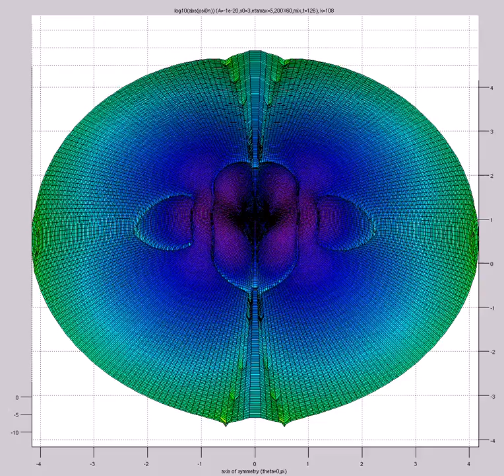log10(abs(psi0)) (A=-1e-20,s0=3,etamax=5,200X60,mix,t=126) FOURQUAD